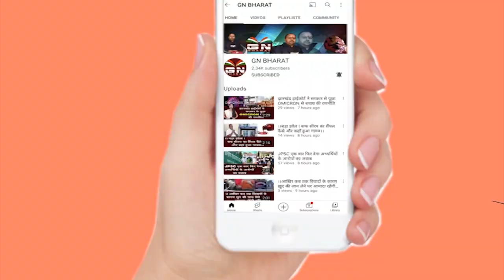ED update || पंकज मिश्रा और अभिषेक झा को आमने-सामने बैठाकर हुई पूछताछ,रात भर परेशान रहें पंकज मिश्रा